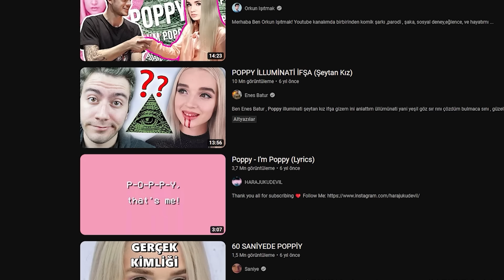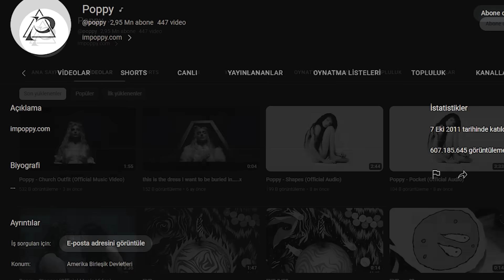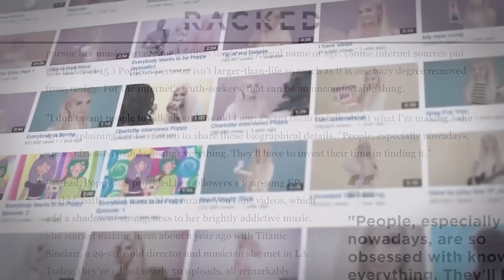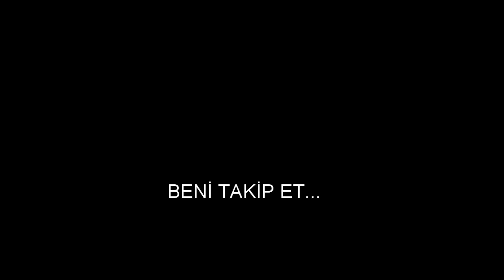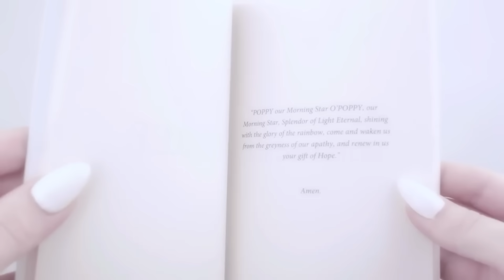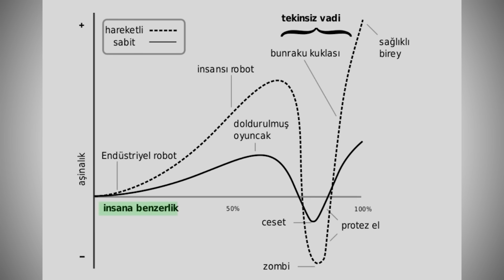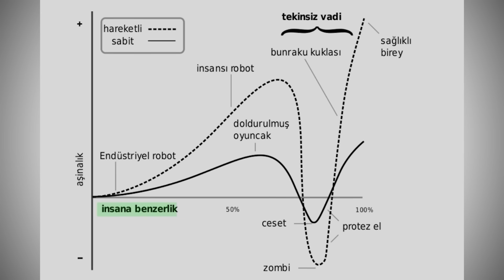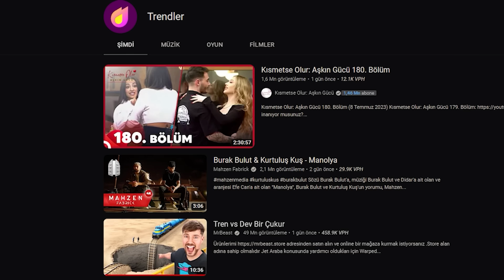HEPİNİZİN KANDIRILDIĞI POPPY YALANI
Bir dönem tüm interneti kasıp kavuran bir kanal, bir kişi.. Kimlerinin deyimiyle şeytanın kızı kimlerinin deyimiyle İllüminatinin sadık hizmetkarı Poppy.. İnternet tarihinin bir dönem en büyük gizemlerinden birisi haline gelmiş popüler olduğu günlerde her YouTube kanalının ekmeğini yediği bu kişi gerçekten o kadar gizemli miydi? Veya gerçekten hizmet ettiği şeytani bir amaç mı vardı?
3Ds and intro by @madecho3034
00:00 Giriş/İntro
00:48 Kanal Hakkında
01:09 Poppy Hakkındaki İddialar
03:53 Gizli Ses Kaydı ve Gerçekler..